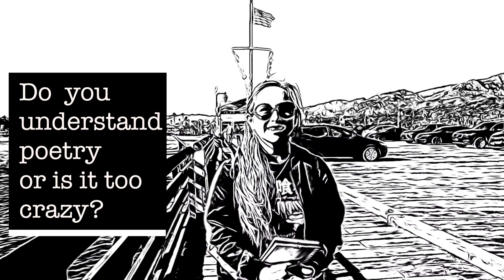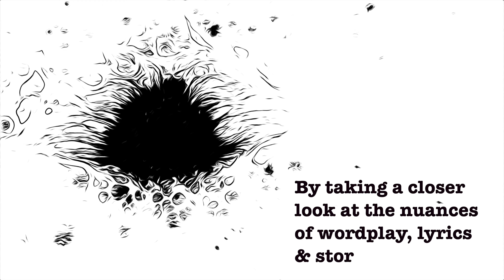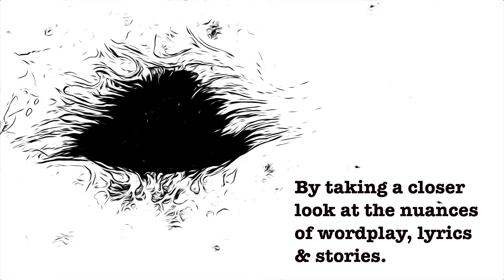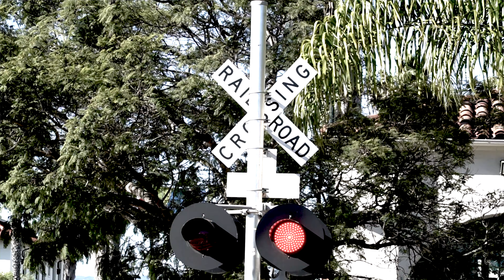Respecting The Pen Volume (Volume 7) "Sleeping Queen"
Graffiti Bleu comes from behind the camera to the front & shoots in beautiful Santa Barbra California for Volume 7 of "Respecting The Pen"